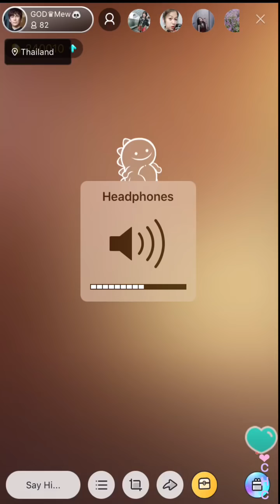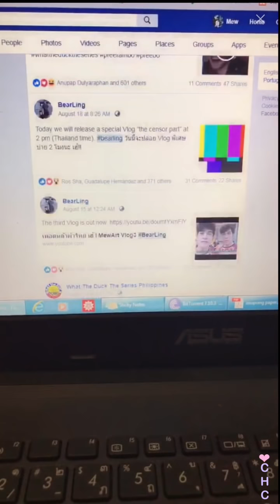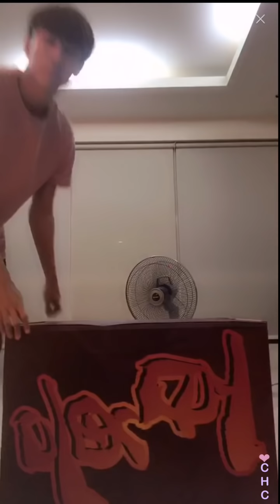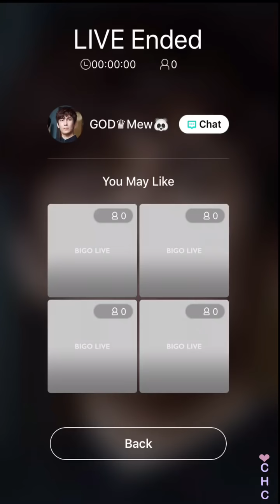1️⃣ [23💕08💕18] GOD♛Mew🐼 BIGO LIVE | คนที่ใช่ ของกันและกัน มันเป็นแบบนี้นี่เอง ,,